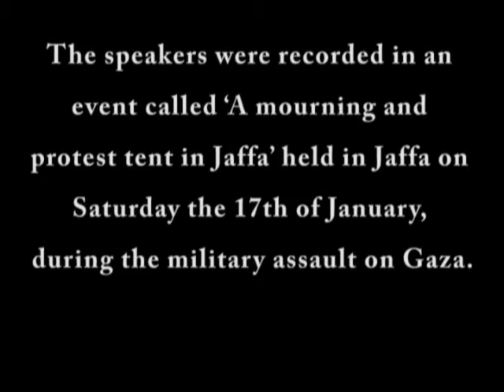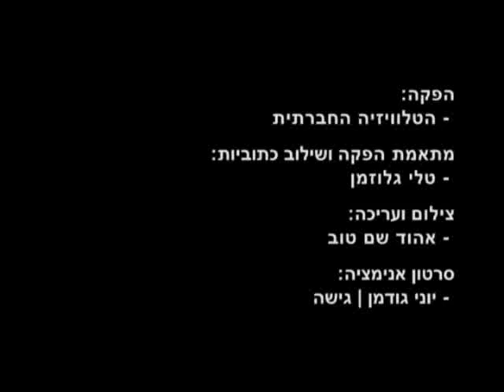within an occupying society prog 3 - Gaza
Our magazine "In an Occupying Society" deals with the social and economic implications of the occupation on society and on the public in Israel.
This chapter (3) will be devoted to the moral cost  as it is merging from the policies of the Israel army and government - in Gaza.